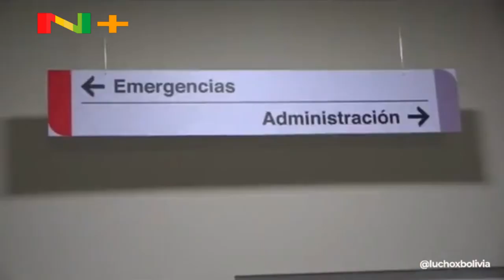Este Hospital mejorará la salud de Challapata, los mejores productores de lácteos de Oruro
Como un regalo de navidad, el municipio de Challapata inauguró su anhelado Hospital de Segundo Nivel para mejorar la salud de su gente y su región.